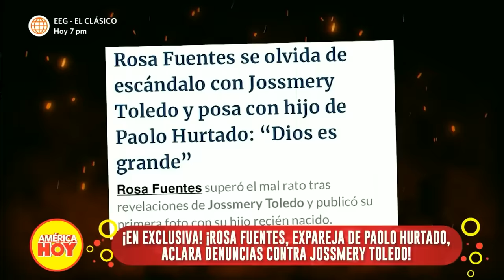América Hoy: Rosa Fuentes y la denuncia contra Jossmery Toledo (HOY)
¡LO ACLARA!🗣️
Rosa Fuentes, la expareja de Paolo Hurtado, aclara las denuncias que se han entablado en contra de Jossmery Toledo.